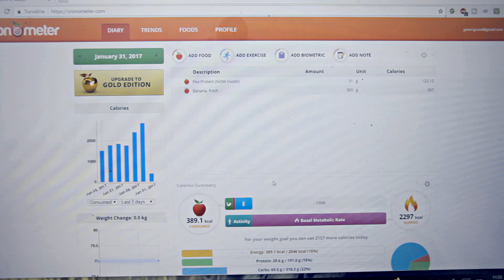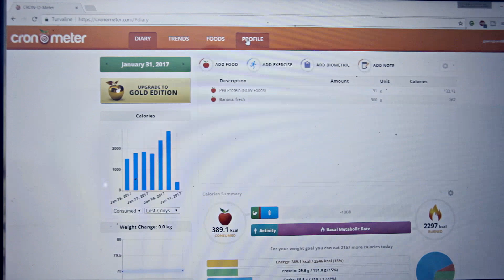FULL DAY OF EATING | VEGAN BULKING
My full day of eating on a vegan diet, I hope you enjoyed the high protein vegan recipes. Im currently lean bulking on 2850 calories witch maks 250 calorie surplus.